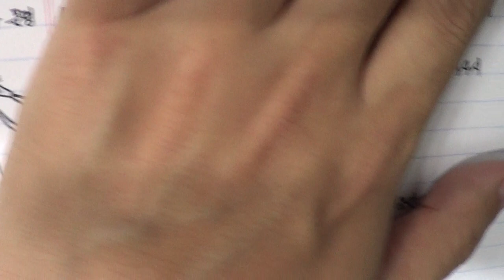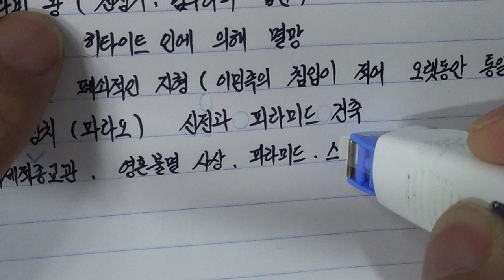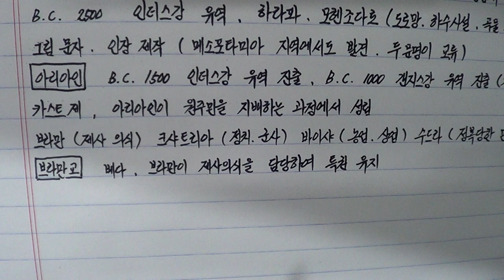역사노트필기 악필교정 정자체 4강